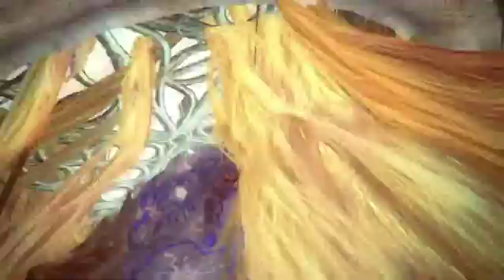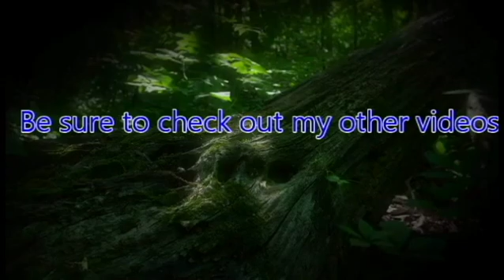ZeroPrime Plays Knights Contract 04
What is worse?

Being an Immortal that can never die while everything else around you can?

or being an Immortal that can never die and have to do escort missions?